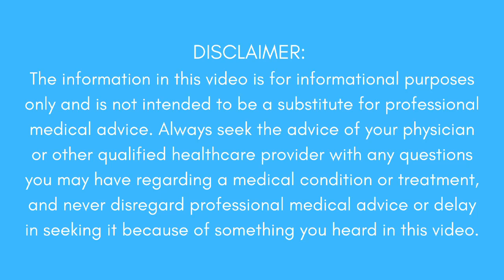Why does a fingernail turn black?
Most fingernails turn black due to trauma, but if you develop a black stripe on your nail without any trauma there might be cause for concern.